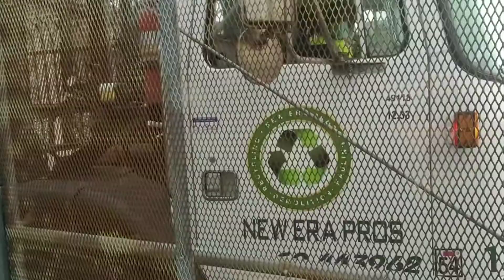New Era Pros 2007 Autocar Xpeditor WXLL #11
Engine: Cummins Westport L Gas Plus
Transmission: Allison 3500 RDS

Taken: 9/14/2021